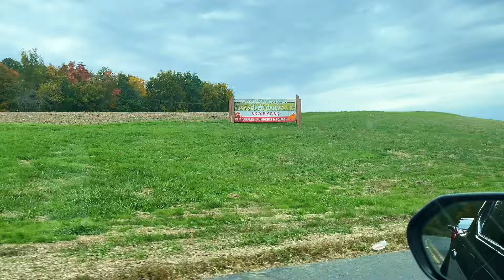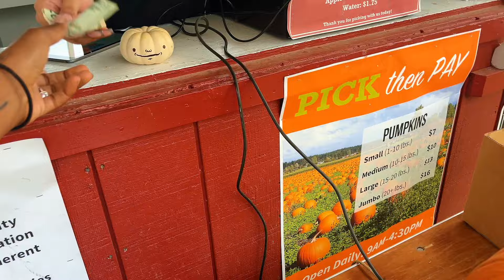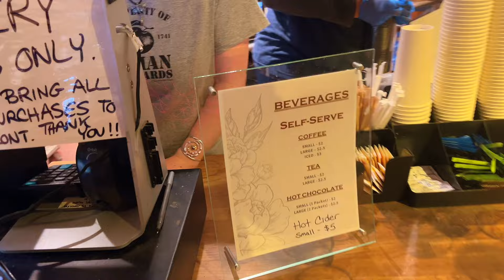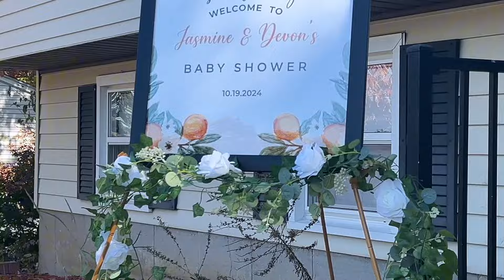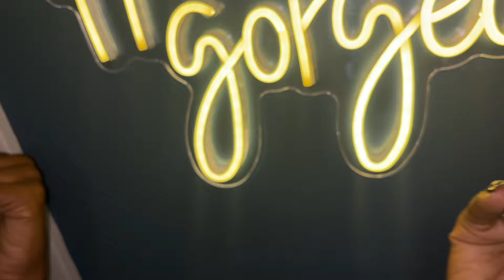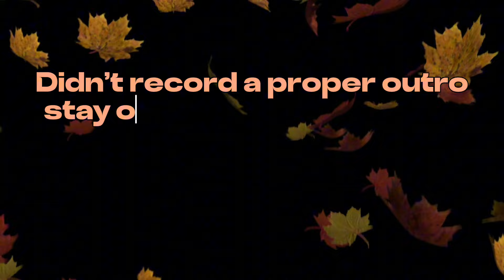fall vlog 🍁 apple picking/pumpkin patch, maintenance, pumpkin carving + bake with me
Hey friendssss,

Hope you all enjoy this cozy fall vlog 🍁 From the apple picking, pumpkin patch, fur boots unboxing, and the baking?! This vlog screame sweater weather 🧡 and I LOVE IT!
 I mean.. I’m a fall baby, what you expectttt?!! 🤣

watch in 1080p60 or HD for the best quality.

 ✪ ABOUT ME ✪
name: Melissa
age: 24
heights: 5’8